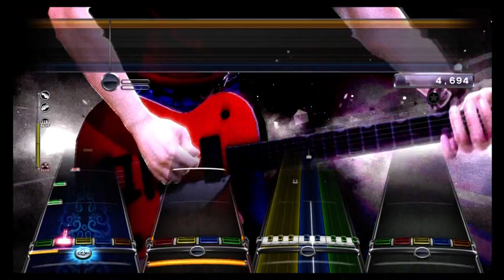Wanted Dead or Alive (RB3 version) - Bon Jovi Expert (All Instruments Mode) Rock Band 3 DLC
Hey guys! I definitely was not anticipating a TEN pack in Guitar Hero so seeing as how that's my "priority" (I usually always upload the GH songs first), this one had to be put on hold for a few hours and whatnot. I'm not the biggest fan of BJ and all of these songs seem like they follow the exact copy and paste formula, but each one has a pretty "difficult" solo that I probably could've done better on if these weren't sightreads, if I wasn't also singing, and if I had hyperspeed!

However, I digress, cool pack if you like the band, kind of boring on everything else except for some parts on guitar and keys!

The purpose of these videos are to show the charts of all the songs in all their wondrous glory in ways that cannot be done online. To explain, you can't play online with guitar, bass, and keyboard at the same time, you can only do a combination of the two, and to bypass this, you have to be in all instruments mode which can only be done offline.

Also, this gives a chance to show the vocal charts and harmonies which is nice sometimes for vocalists to see how certain parts were charted and whatnot. Plus, in my more recent videos there are pro drums and pro keys which is pretty cool to watch, even if you don't play either of the instruments.

The audio is taken straight from the game by going into practice mode and highlighting the "full song" option (which will let the full song play without crowd noises, overdrive, missing sounds, etc) and I overlap that audio with the game audio (which I hope you'll notice that since I'm only playing guitar and vocals that that's the ONLY thing I hear while playing, thus making certain songs more difficult to play) so that the finished product is basically a preview video of the expert charts of all the instruments.

The videos do take quite a bit longer to make and render but for the audio-visual quality it presents itself with, I think it's well worth the time and effort spent making to having things be a bit more convenient as far as "preview videos" go.

Anyway, I hope you enjoy watching these kinds of videos, seeing as how they'll be the only kind I'll be uploading over the next couple of days. I know most of you probably won't read this (you wouldn't believe the idiotic comments I get asking "ZOMG Y RNT U PLAING DRUMZ") but it's here to kind of set things straight I suppose, so yeah.